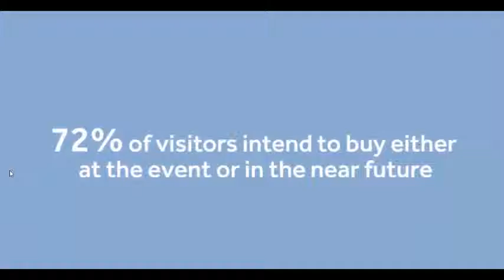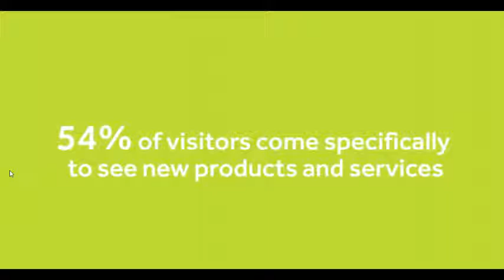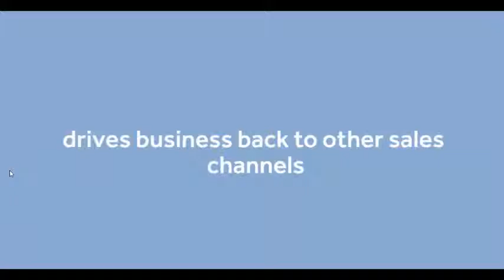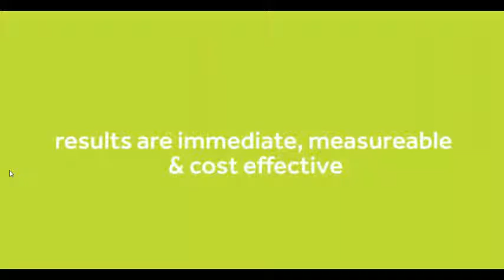exhibitions advert Colosseum events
or call Wayne on 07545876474
Exhibitions north east and UK